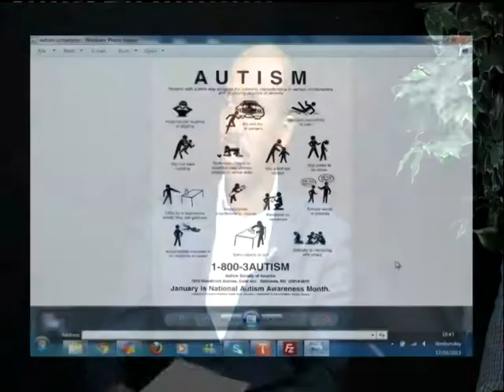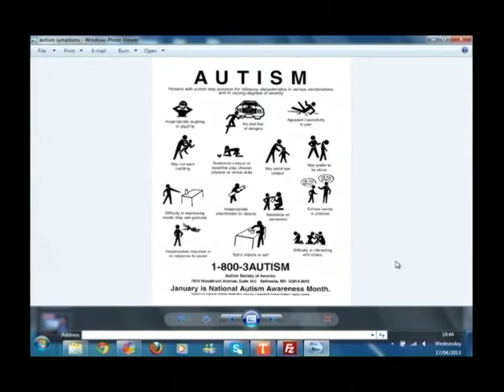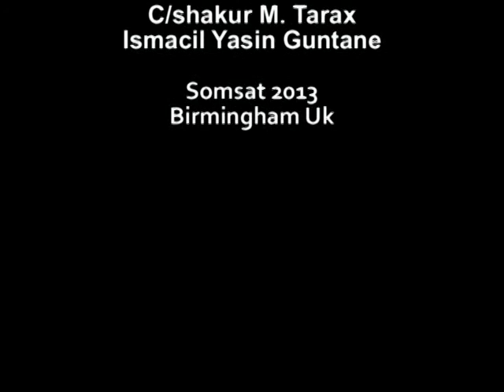somsat ifrax & BARN. haweenka, arim bulshada. MARXALADA AUTISM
BARNAMJKAN WAXAA UU KA HADLAYAYAA MARXALADA AUTISM OO AH NOOC KA MID AH NAAFADA WAXAA MARTI NOOGA  AH c/SHAKUUR tarax iyo ismaaciil guntane.